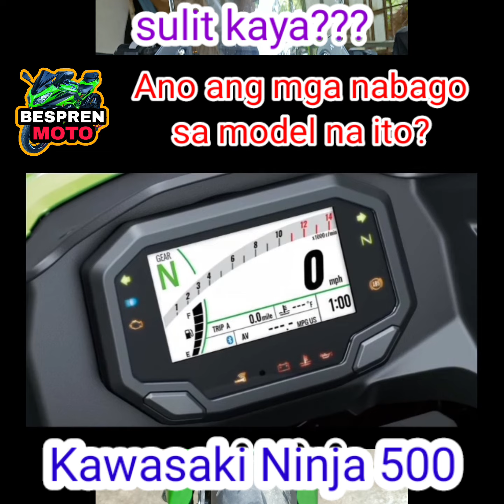2024 Kawasaki Ninja 500 | Sulit kaya? Ano ang mga nabago sa model na ito? | Bespren Moto